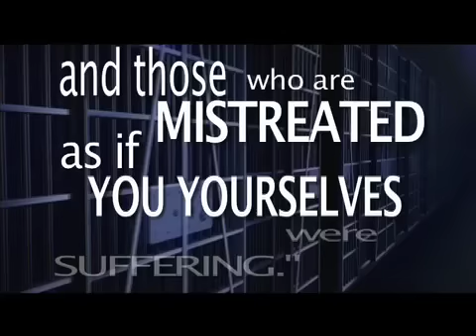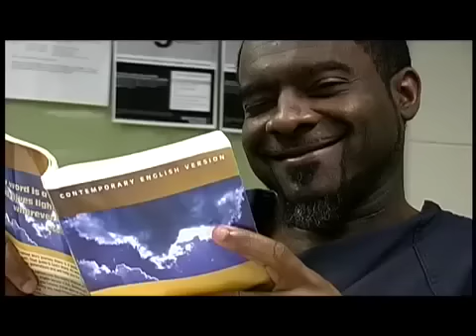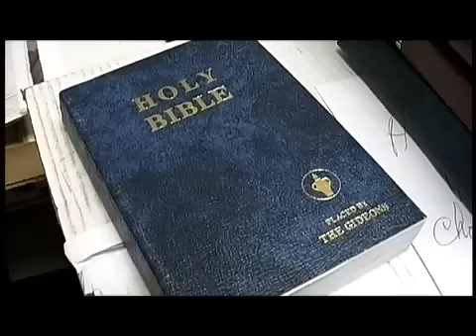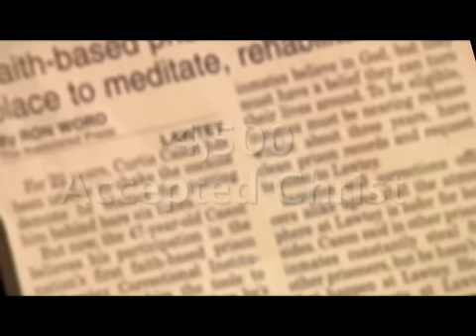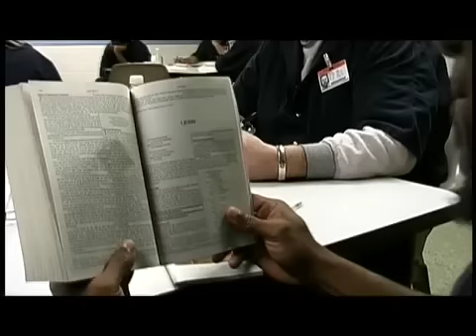OCJM "Orange County Jail Ministries" Promotional Video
This is a documentary-style promotional video that we produced last Fall at the Orange County Jail in Orlando Florida.

This was a very unique video experience for me, and I hope this video will give you a taste of what can be accomplished through ministries such as this.

Thank you for your time, and we look forward to working with you!